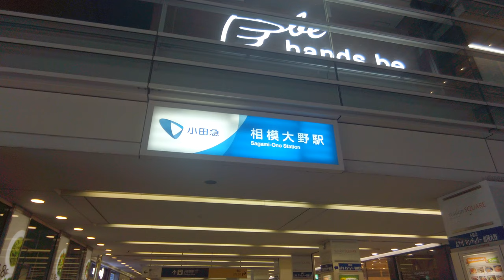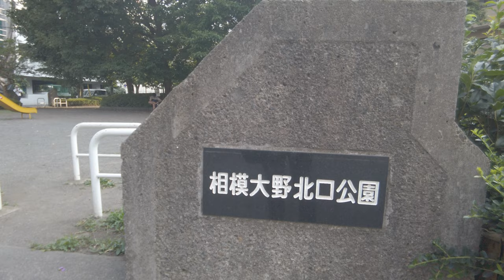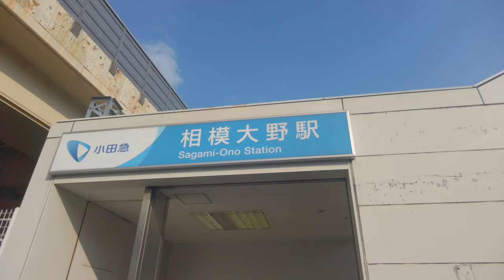【4K】相模大野を散歩 Walk around Sagami-Ono【August 2020】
相模大野を散歩しました。
駅周辺は周りに学校が多い為か、学生が多い印象でしたね。
その為、かなり活気があるように感じました。
今度はイベントがある日にでも再度撮影してみようと思います。

I took a walk in Sagami-Ono.
It seems that there are many students around the station, probably because there are many schools around.
Therefore, I felt that it was quite lively.
Next time, I will try shooting again even on the day when the event is held.